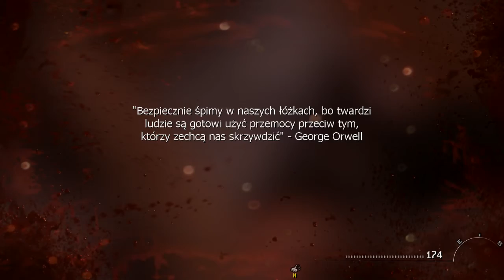Zagrajmy w: "Call of Duty: Modern Warfare 3" - Misja 14 - Twierdza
Podobało się?
Nie zapomnij o kciuku w górę!